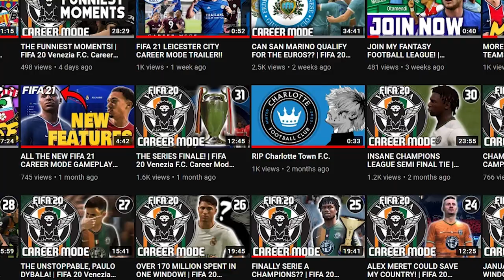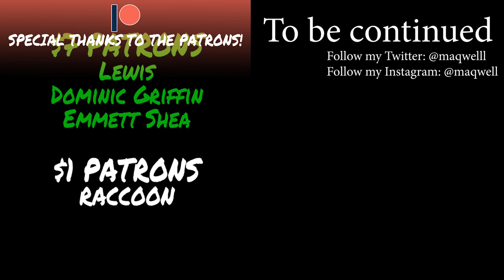THE JAMES MADDISON SHOW | FIFA 21 Leicester City Career Mode | Episode 13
The virgin Bruno Fernandes and the Chad James Maddison